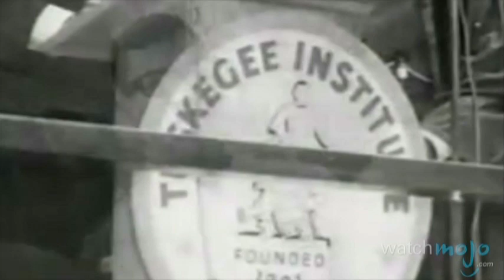Lionel Richie Biography: Life and Career of the Singer